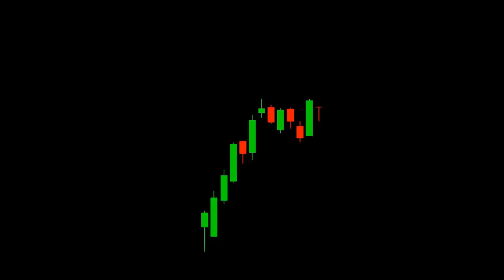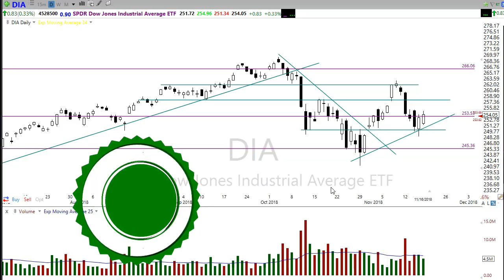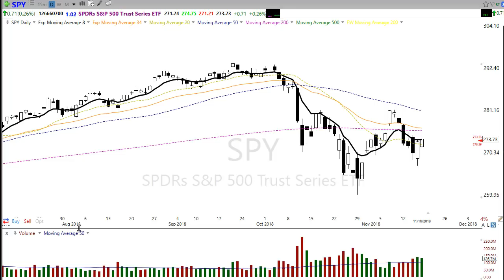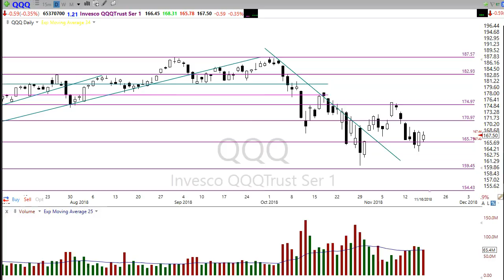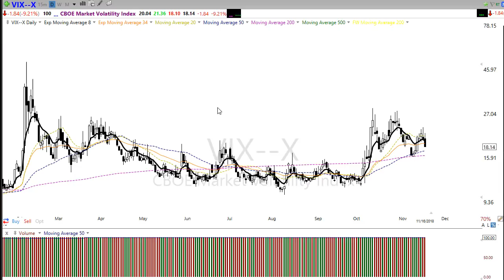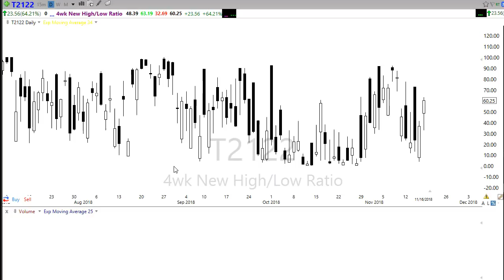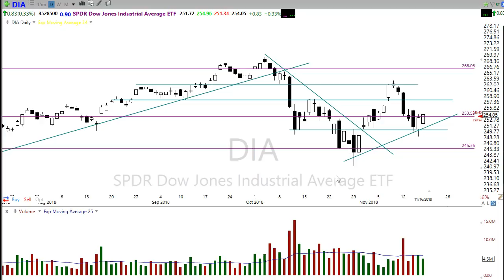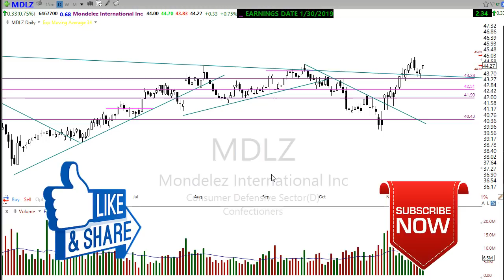Morning Market Prep | Stock & Options Trading | 11-19-18